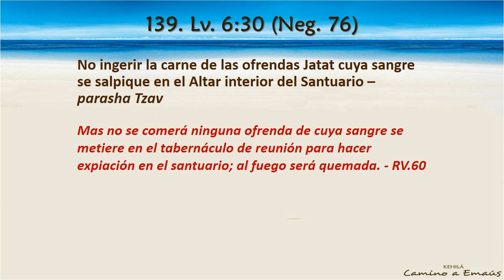Mandamiento 139 | No ingerir la carne de las ofrendas jatat cuya sangre salpique el altar interior.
Mandamiento 139 / Neg. 76 - Lv. 6:30 "Mas no se comerá ninguna ofrenda de cuya sangre se metiere en el tabernáculo de reunión para hacer expiación en el santuario; al fuego será quemada. "